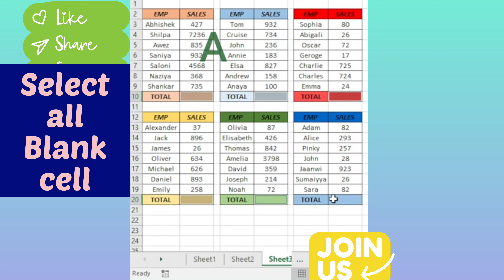How to create total of each table in one click in excel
welcome to Envision computers class  to we are learn how to create total of each table in one click in excel.
..Links..
Envisionacademy
Links...1

Link. 2

100 days in minecraft
advanced excel
excel 365
excel basics
excel for beginners
excel for dummys
excel formula
excel formulas
how to use excel for beginnersmicrosoft excel
microsoft word
ms excel
office 365